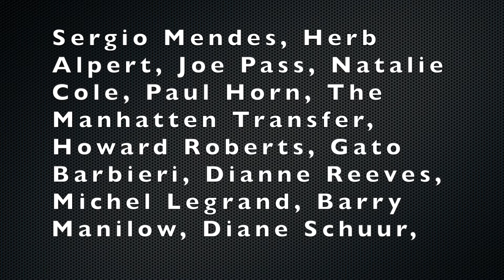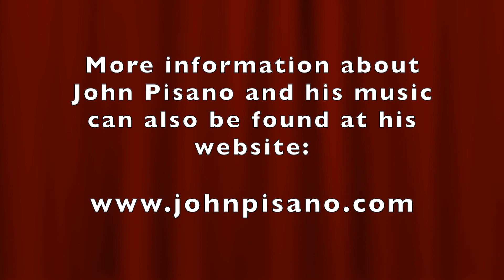A Conversation With Jazz Guitarist John Pisano Pt. 2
Part 2 of a conversation where legendary jazz guitarist, John Pisano, graciously sits down with me over Zoom to share stories from his life and illustrious music career. It was an honor to spend the time with John and hear all about his background. More information on John Pisano and his music can be found at his